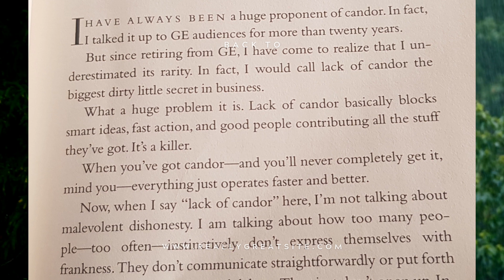Winning Book page 25